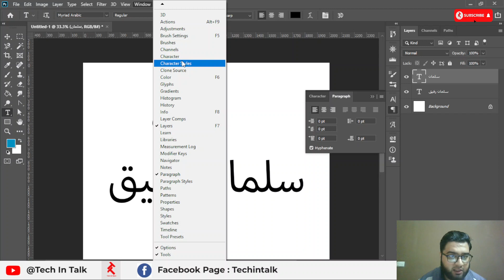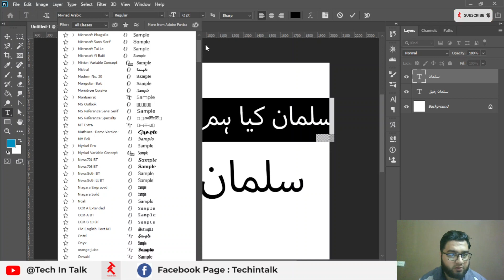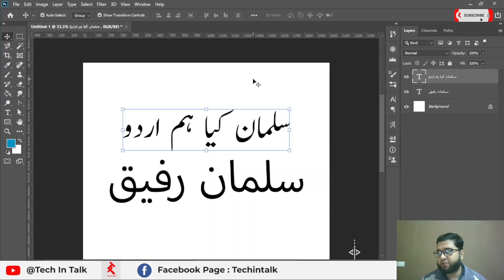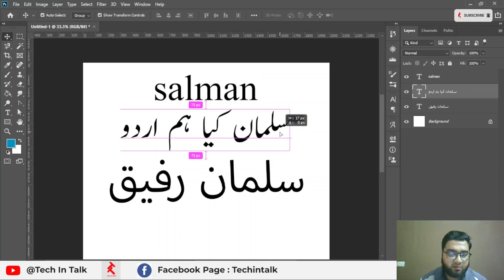How to write Urdu or Arabic Text in Adobe Photoshop - اردو / हिंदी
Hello friends, Welcome to  @techintalk
In this video, I will tell you How to write Urdu Text in Adobe Photoshop
We discuss these points:
How to install Urdu Keyboard
How to write Urdu
How to Write Arabic
Adobe Photshop men urdu kysy lekhen
Type Urdu in Adobe Photoshop